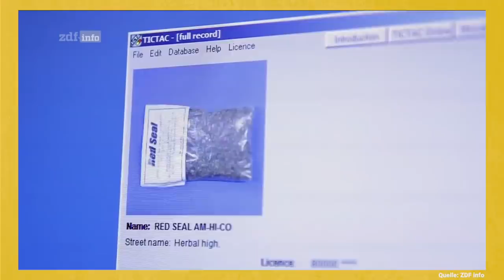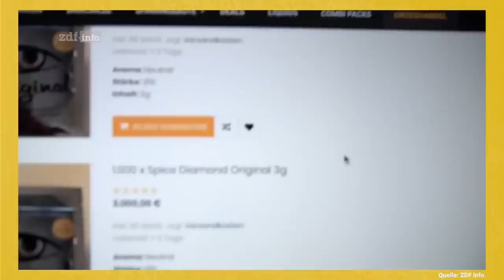Drogenkonsum muss legal sein! | Franziska Schreiber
Drogen sollten entkriminalisiert werden. Der Krieg gegen die Drogen ist verloren. Wenn wir Betroffenen wirklich helfen wollen, brauchen wir das Recht auf Rausch! Wenn ich von Drogen spreche, dann meine ich bspw. auch Heroin, Crack oder Crystal! Ich weiß, dass diese Drogen gefährlich sind, allerdings bringt die aktuelle Drogenpolitik in Deutschland gar nichts. Im Gegenteil! Sie verschlimmert die Lage für Suchtkranke sogar noch. Auch sogenannte Legal Highs spielen da eine Rolle. In diesem Video nenne ich euch zahlreiche Gründe für die Entkriminalisierung von allen Drogen, die am Ende meines Erachtens nach die Drogen-Situation verbessern würde.